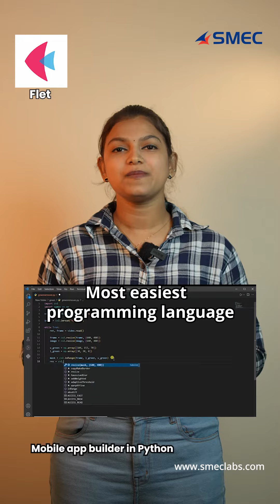Unlock the power of Python with Flet Python Apps!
Unlock the power of Python with Flet Python Apps! 🚀 Dive into the world of coding and development with informative content crafted by SMEClabs. 💡 Whether you're a beginner or an expert, our Flet Training has something for everyone! 💻 Contact SMEClabs Kochi to embark on your coding journey today. PythonApps Coding Development SMEClabs FletTraining"